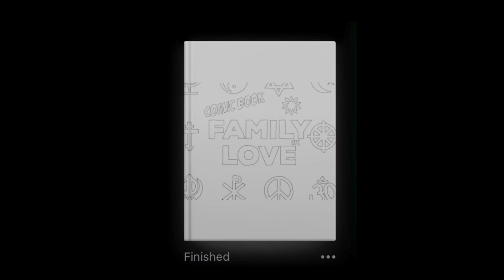Comic Magazine Book 2K On Earthtin 🍦 Book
Seven Dimension Solar System
Comic Magazine Book 2K On Earthtin